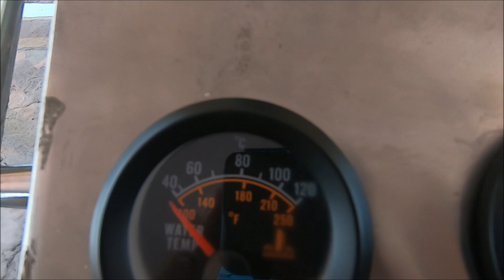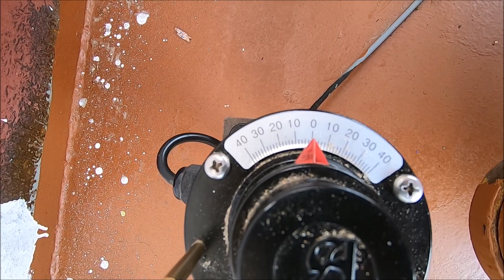Chạy thử Sà lan 3500 tấn hàng khô 18 tỷ